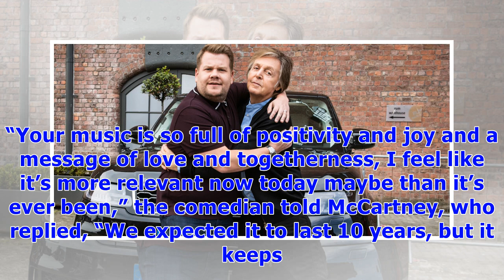∞Paul McCartney Makes James Corden Emotional With Memories of The Beatles in Epic ‘Carpool Karaoke’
Baby, you can drive my car! James Corden ended his weeklong stay in London by driving around Liverpool with none other than Paul McCartney himself in his latest “Carpool Karaoke” segment on The Late Late Show With James Corden on Thursday, June 21. Best Celebrity Music Video Cameos Ever Corden, 39, kicked things off by calling the former member of The Beatles, 76, in hopes of finding someone to accompany him in the carpool lane. “I need somebody, not just anybody,” he begged, reciting the lyrics...